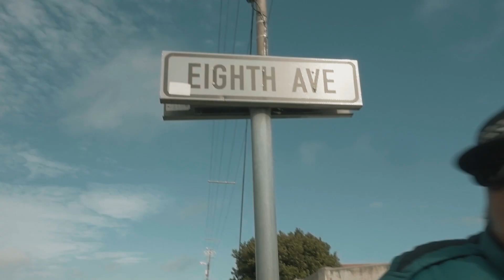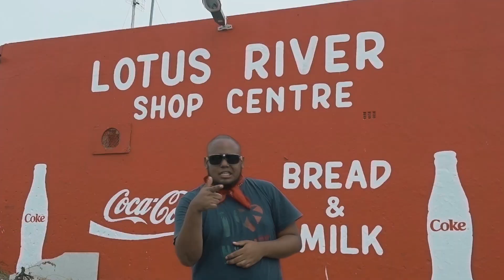NAGANI (A Blog On The Avenue)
“Nagani” meaning no! Heavy-Gpark explaining his cotton fest experience and the sophisticated side of the hood from malay food to kaapstad fashion basically a day in the life with Heavy-Gpark a blog on the avenue as one would say. FunFact101 FonZo is the one that brought Heavy-G with him on the stage at Cotton Fest to perform a unreleased track of them a very monumental moment in his career.

Produced By: FonZo
Film By: Fonzo
EP: Fearless